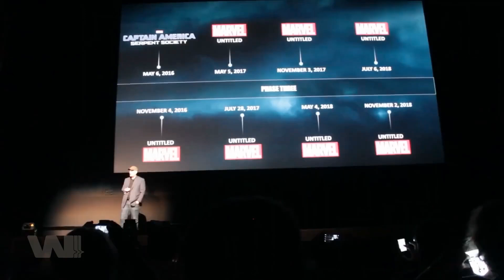ANALYSIS OF THE EASER FOR CAPTAIN AMERICA: BRAVE NEW WORLD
"Captain America: Brave New World" is an upcoming film in the Marvel Cinematic Universe (MCU). Here's everything you need to know about it:

Overview
Title: Captain America: Brave New World
Release Date: Scheduled for July 26, 2024
Director: Julius Onah
Writers: Dalan Musson and Malcolm Spellman
Plot
While the detailed plot has not been fully disclosed, the film continues the story of Sam Wilson as Captain America, following the events of the Disney+ series "The Falcon and the Winter Soldier."

Cast
Anthony Mackie as Sam Wilson / Captain America: Taking on the mantle of Captain America after the events of "Avengers: Endgame" and "The Falcon and the Winter Soldier."
Harrison Ford as Thaddeus "Thunderbolt" Ross: Replacing the late William Hurt, Ford's portrayal is highly anticipated.
Tim Blake Nelson as Samuel Sterns / The Leader: Returning to the MCU after his appearance in "The Incredible Hulk."
Carl Lumbly as Isaiah Bradley: A super soldier from the Korean War who appeared in "The Falcon and the Winter Soldier."
Danny Ramirez as Joaquin Torres / Falcon: Sam Wilson's ally who may take on a larger role.
Shira Haas as Sabra: A new character to the MCU, an Israeli superheroine.
Liv Tyler as Betty Ross: Returning to the MCU after "The Incredible Hulk."
Production
Production Companies: Marvel Studios
Producers: Kevin Feige
Cinematography: Kramer Morgenthau
Themes and Expectations
Legacy and Identity: The film will likely explore Sam Wilson's journey as he fully embraces his role as Captain America, tackling issues of legacy, identity, and what it means to be a hero in the modern world.
Political and Social Commentary: As with "The Falcon and the Winter Soldier," expect themes of political intrigue, social justice, and the responsibilities of power.
Speculations and Fan Theories
Villains and Conflicts: The inclusion of characters like The Leader suggests significant scientific and possibly Hulk-related conflicts.
Thunderbolts Connection: With Thunderbolt Ross and the upcoming "Thunderbolts" film, there may be crossover elements or setup for future MCU storylines.
Production Notes
Filming Locations: Various locations, including Atlanta, Georgia.
COVID-19 Impact: Production schedules and releases have been influenced by the pandemic, as with many recent films.
Marketing and Teasers
Teaser Trailer: Expected to provide glimpses of the new suit, key plot points, and character dynamics.
Post-Credits Scene Speculations: Potential for teasers connecting to other MCU projects, especially the "Thunderbolts" or future Avengers films.
"Captain America: Brave New World" is shaping up to be a significant entry in the MCU, continuing to expand on Sam Wilson's role and introducing new characters and conflicts. Fans are eagerly awaiting more details and the film's release.